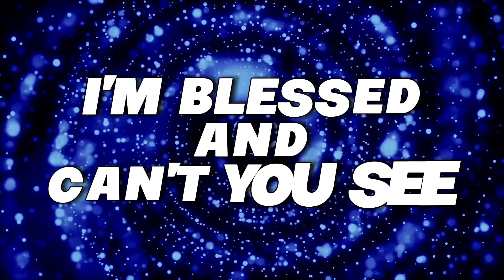California Allstars - Reign 22-23